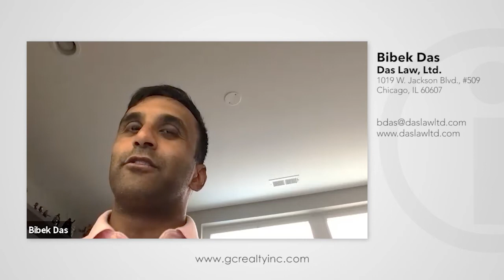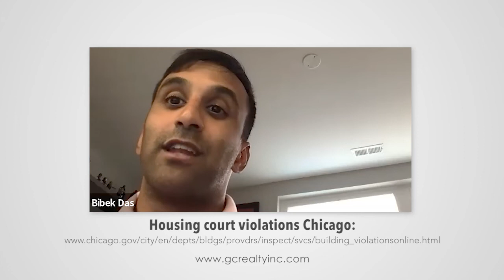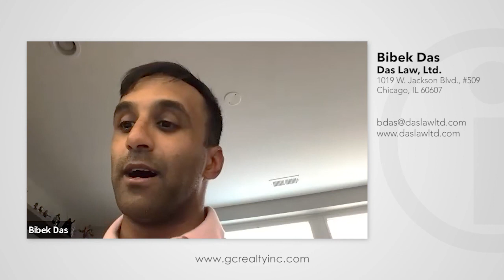What You Need To Know About Evicting Your Tenant During COVID In Chicago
𝗚𝗖 𝗥𝗲𝗮𝗹𝘁𝘆 & 𝗗𝗲𝘃𝗲𝗹𝗼𝗽𝗺𝗲𝗻𝘁 𝗟𝗟𝗖
Chicago’s Responsive Property Manager™
219 E Irving Park Rd.

Ready to invest? Schedule a showing

Listen to the 𝗦𝘁𝗿𝗮𝗶𝗴𝗵𝘁 𝗨𝗽 𝗖𝗵𝗶𝗰𝗮𝗴𝗼 𝗜𝗻𝘃𝗲𝘀𝘁𝗼𝗿 𝗣𝗼𝗱𝗰𝗮𝘀𝘁 on your favorite streaming service: